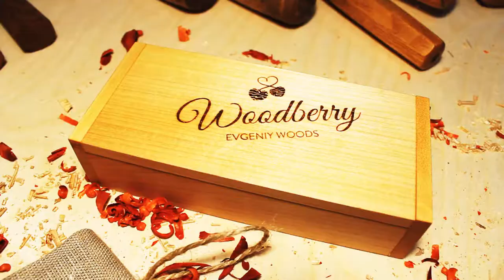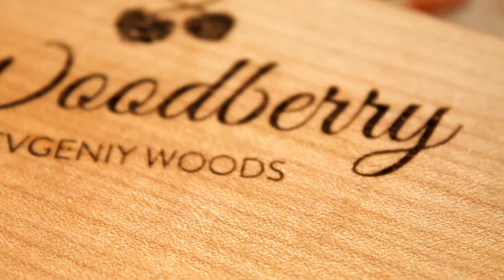Evgeniy Woods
promo для мастера резьбы по дереву